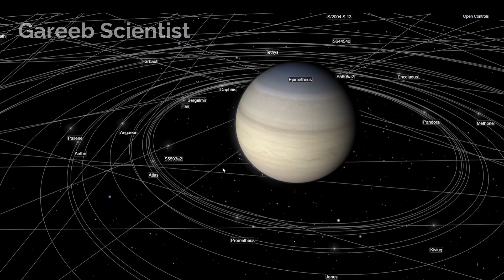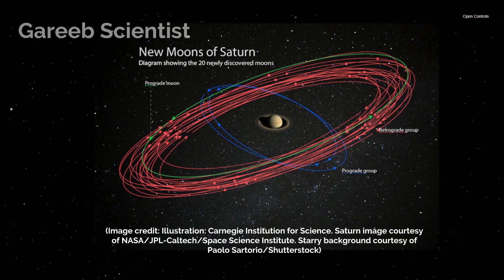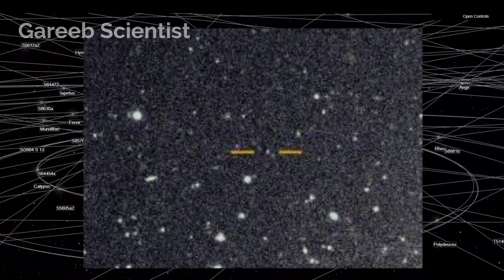Saturn defeats Jupiter to become King of Moons HINDI